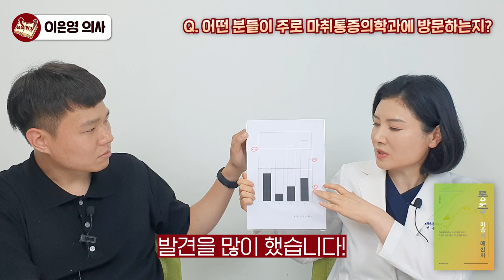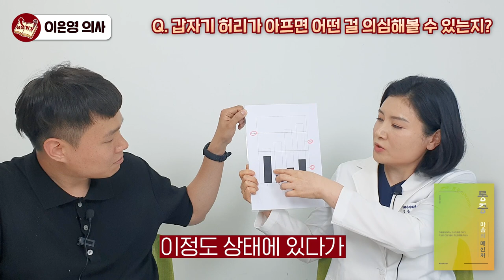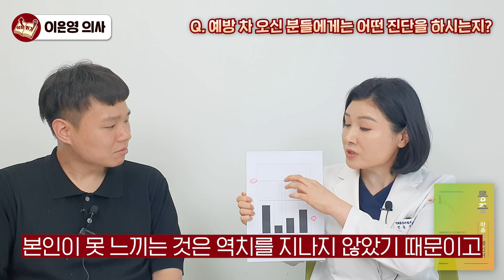내 몸의 통증을 없애주는 음식 vs 통증을 유발하는 음식, 통증 없애는 법 I 이은영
📚 이은영, 통증 마음의 메신저